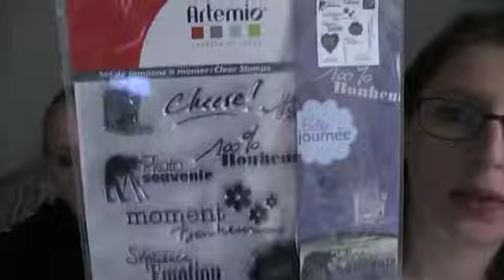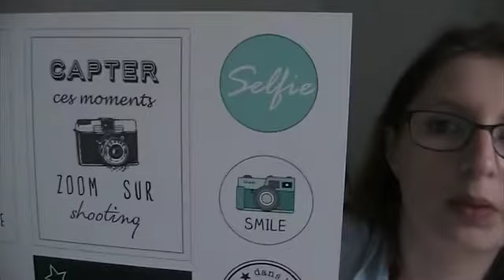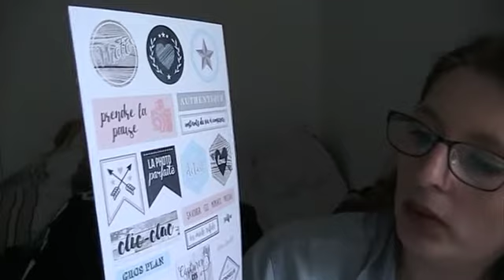Haul La Fourmi Créative